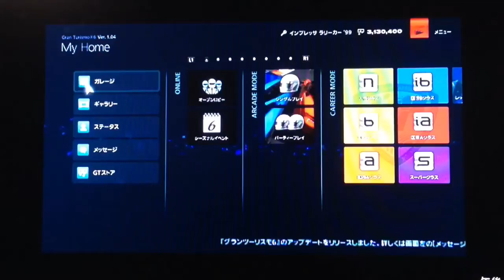GT6 ドリフト 筑波サーキット インプレッサラリーカー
GT6でドリフトしてみました。まだまだ未熟中の未熟ですがこれから腕を磨いていこうと思います。
途中最終コーナーとその2番目でミスりました(ーー;)